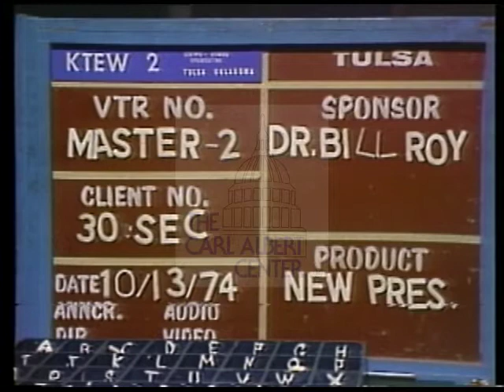Bill (William Robert)Roy [Democratic] 1974 Campaign Ad "New President"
An unidentified man sits in a blackstudio.  He explains that there is a new President and therefore Kansas needs a new senator.  He claims Nixon and Dole have had their day.

Creator: unknown

1 minutes 13 seconds

Subjects: Unknown